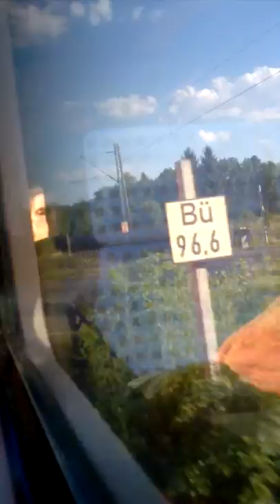Königswinter–Niederdollendorf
Video zur Erfassung von Eisenbahninfrastrukturdaten. Fahrt in einem Zug der Baureihe 425 auf der Rechten Rheinstrecke von Königwinter nach Niederdollendorf. Aufnahme vom 5. Juni 2015.